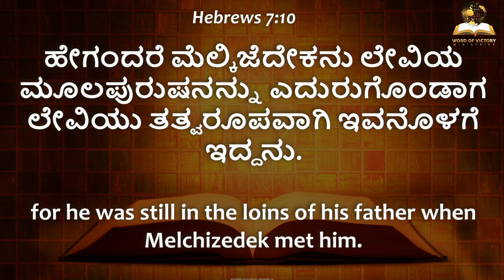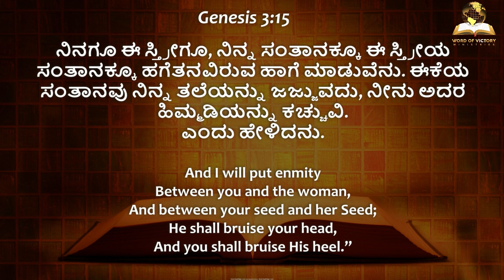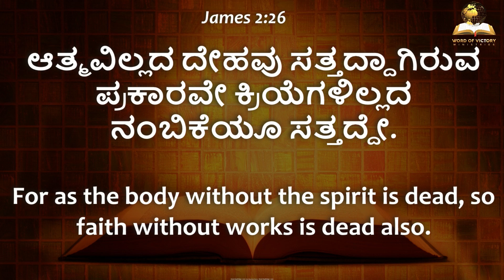ಯಾಕೆ ಜನರು ಪವಿತ್ರಾತ್ಮನ ವರವನ್ನು ಹೊಂದುವುದಿಲ್ಲ|Ps Roshan Lobo